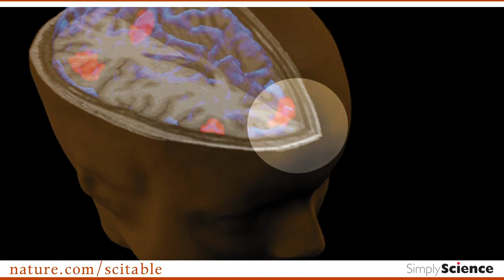Simply Science Episode 13: Morals and Gray Matter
In today's episode, Dr. Joshua Greene of the Moral Cognition Lab at Harvard University talks with Adam about morally-based decision-making and the brain. Although matters of morality are often considered abstractly, there are ways to examine the brains of people while they make moral decisions, and to collect data about brain activity in parallel with these decisions. In this way, Dr. Greene asserts that we can better understand which brain circuits drive different types of decisions, especially those involving moral judgment. Join Adam as he learns what's involved in performing research about the science of morality.